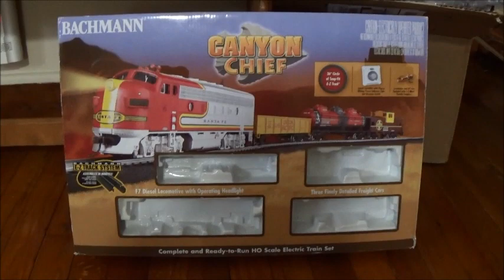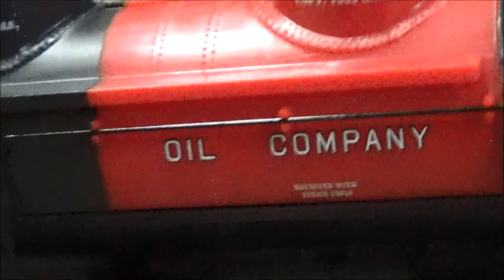Bachmann HO Scale Canyon Chief Train Set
Guest appearance: Gibbs the Cat!!